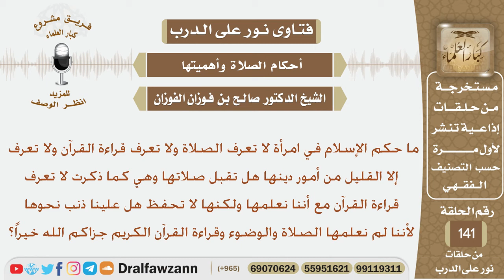ماحكم الإسلام في امرأة لا تعرف الصلاة ولا تعرف قراءة القرآن ولا تعرف إلا القليل من أمور دينها هل..؟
نص السؤال:
ما حكم الإسلام في امرأة لا تعرف الصلاة ولا تعرف قراءة القرآن ولا تعرف إلا القليل من
أمور دينها هل تقبل صلاتها وهي كما ذكرت لا تعرف قراءة القرآن مع أننا نعلمها ولكنها
لا تحفظ هل علينا ذنب نحوها لأننا لم نعلمها الصلاة والوضوء وقراءة القرآن الكريم
السيرة الذاتية :
للاشتراك في قناة الشيخ صالح الفوزان

رئيس الفريق
لمشروع كبار العلماء